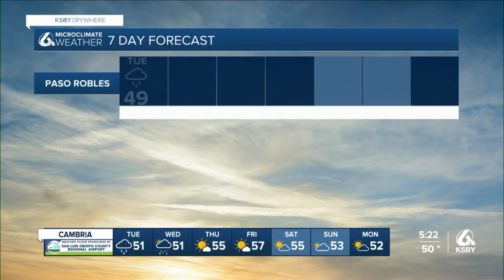More rain and low level snow is in the forecast